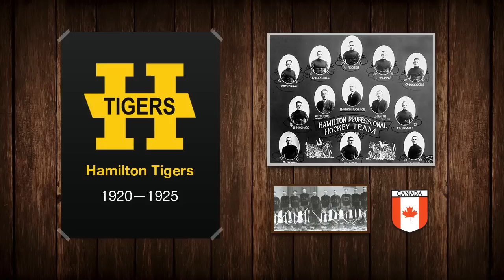WELCOME TO HAMILTON - NHL 15 Hamilton Hardcore GM - ep. 1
NHL 15 Hardcore GM Mode. I play as a GM of Hamilton Wildcats and the salary budget I get depends on the results of the previous season.